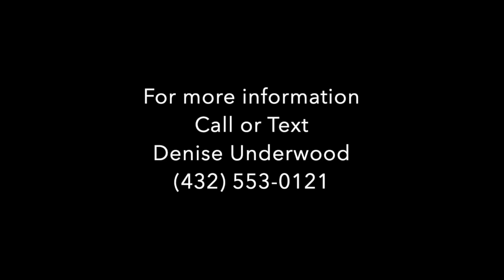4509 Cherrywood Drive, Midland, TX 79707 Listed by Denise Underwood Midland 1st Choice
4509 Cherrywood Drive, Midland, TX 79707 Listed by Denise Underwood Midland 1st Choice The Underwood Group (432) 553-O12I